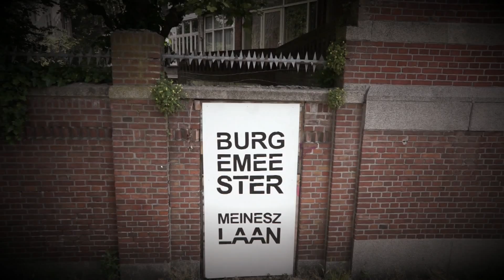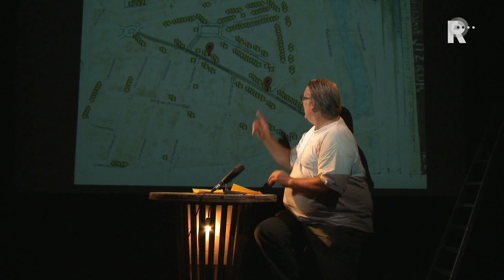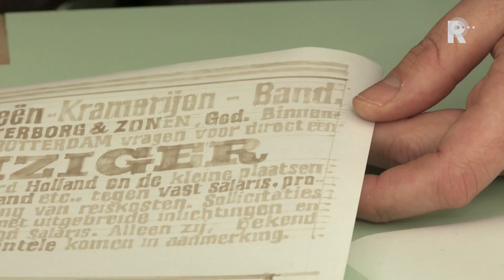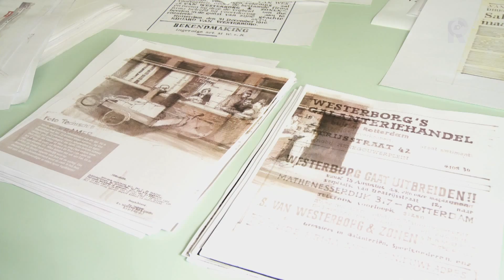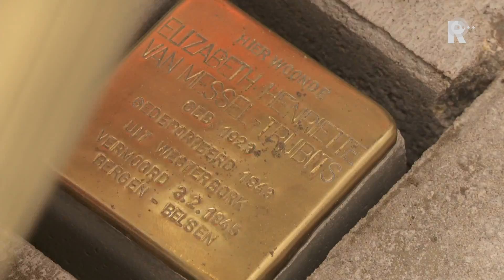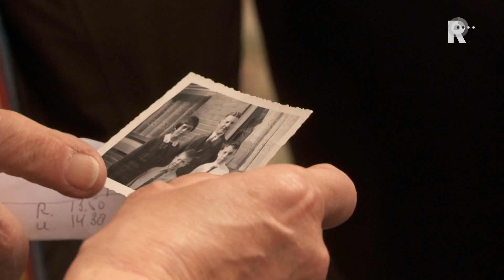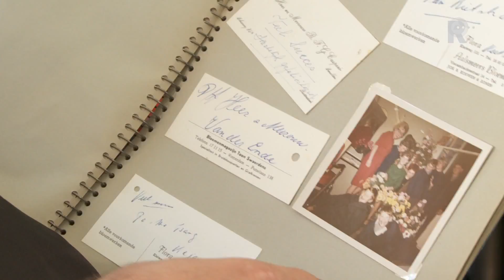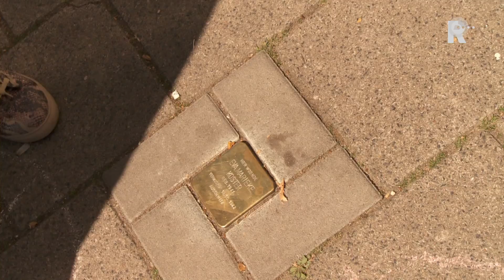Struikelstenen - aflevering 1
Vierdelige serie met Jack Wouterse over de Stolpersteine in de straat waar hij woont: de Burgemeester Meineszlaan. Stolpersteine is een project van de Duitse kunstenaar Gunter Demnig (1947, Berlijn). Hij brengt gedenktekens aan op het trottoir voor de huizen van mensen die door de nazi's verdreven, gedeporteerd, vermoord of tot zelfmoord gedreven zijn. Deze Stolpersteine (lett. 'struikelstenen') herinneren onder aan de joden die hier hebben gewoond.
De kunstenaar noemt ze Stolpersteine omdat je erover struikelt met je hoofd en je hart, en je moet buigen om de tekst te kunnen lezen.
De serie Struikelstenen gaat over deze stenen, de kunstenaar en de mensen erachter.